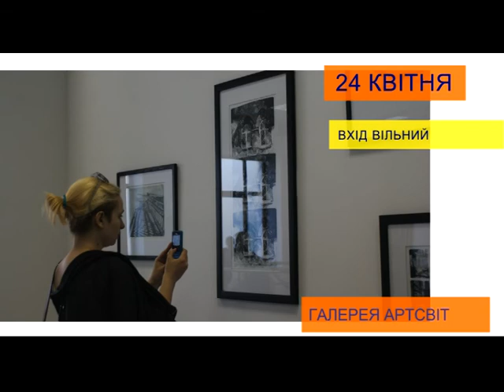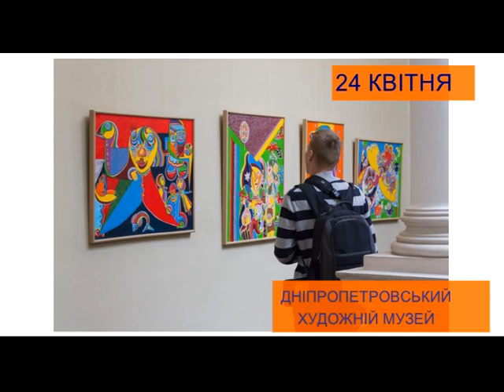Ранковий коктейль. 24.04.2018. Афіша